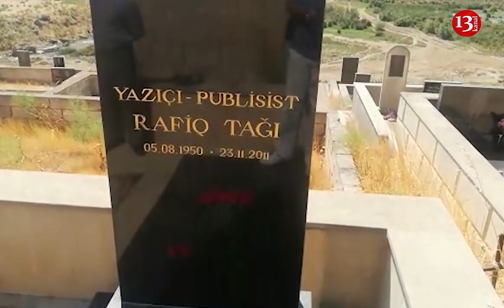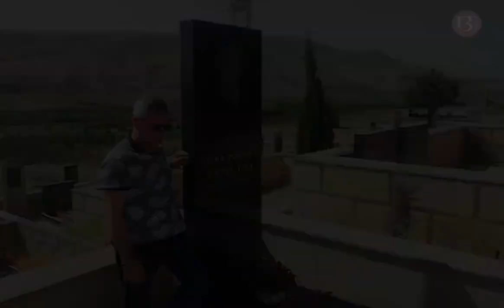"O, öz ölümü ilə belə xalqının cəhalətdən qurtulması yoluna xidmət etdi!-SOYDAŞ232